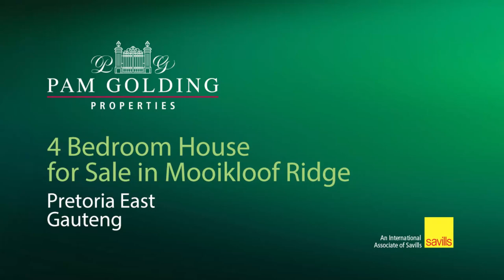4 bedroom house for sale in Mooikloof Ridge | Pam Golding Properties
Charming convenience
This beautiful simplex offers room to accommodate a family, this home offers four very spacious bedrooms of which one bedroom can be turned into a study, two full bathrooms that are fitted with a shower, bathtub, basin and a toilet(one being an ensuite). This space offers a big family kitchen that has a separate scullery and is able to fit three appliances( washing machine, dryer and a dishwasher) and a big enough space to fit in a double door fridge. The kitchen is fitted with granite counter tops and has plenty of cupboard space.

You can locate this beautiful stand alone corner home in a secure complex in Mooikloof Ridge Estate. Some of the great features included in this estate is a tennis court, squash court, play area for kids, clubhouse, two fenced swimming pools, braai area and so much more. This very home is close to all major and important amenities such as Pretoria East Hospital, Woodlands mall, Parkview shopping centre, different school options to choose from around the area and much more.

Call the agent today because tomorrow may be too late.